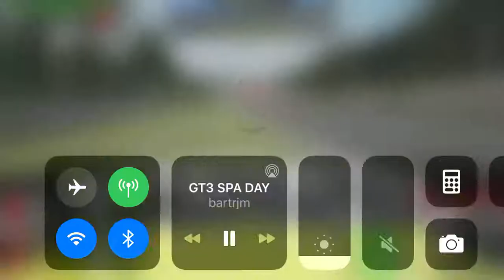Clearly my fault